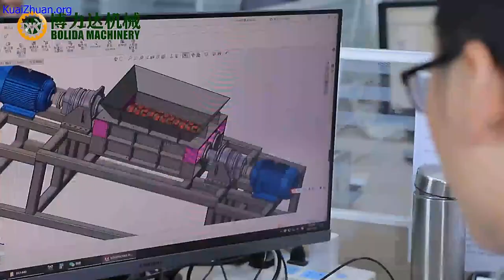bolida machinery introduction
BOLIDA is a large group enterprise, established in 2013, the headquarter is located in Jinan City,Shandong Province of China. After 10 years of development and growth, it has developed into a group company which is the leading manufacturer of biomass energy industry, can provide both single machine and project of complete pellet line.